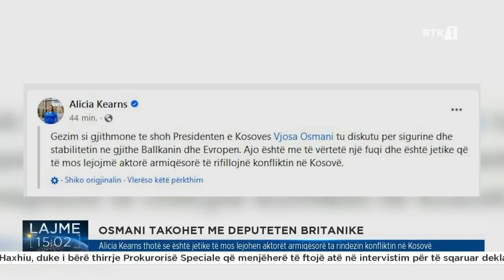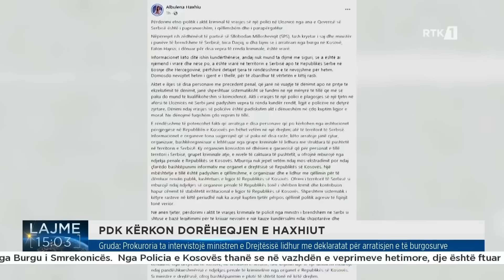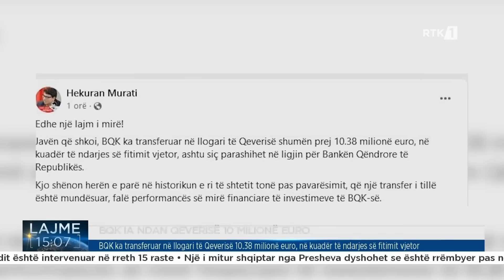Lajme 15:00 22.07.2024